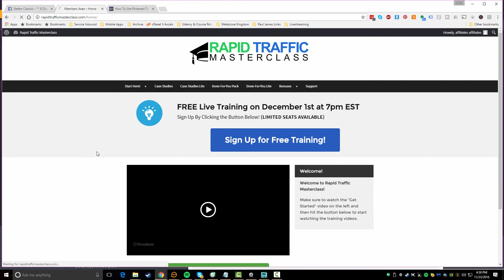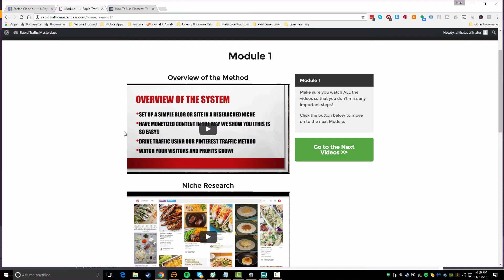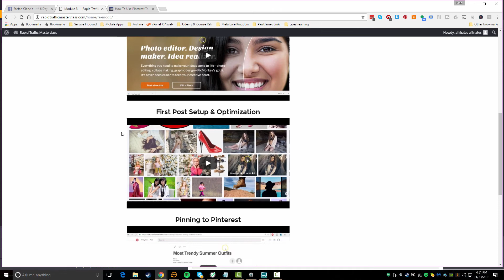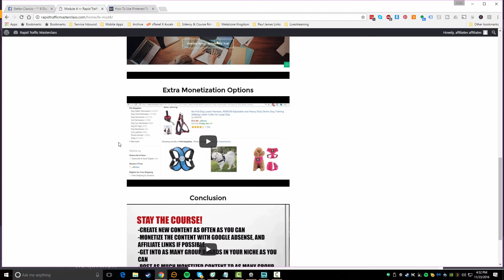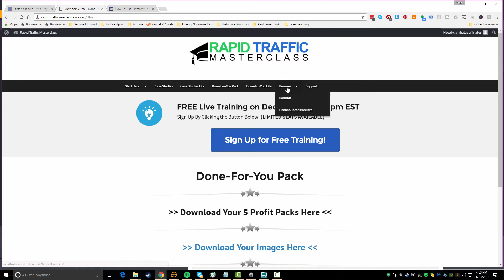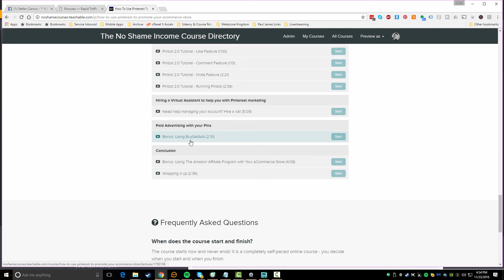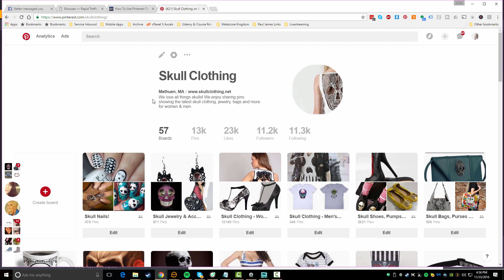Rapid Traffic Masterclass Review + Pinterest Course Bonus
This is a product that teaches you how to get thousands of visitors to your blog or niche sites using the power of Pinterest with Group boards in a very unique way.